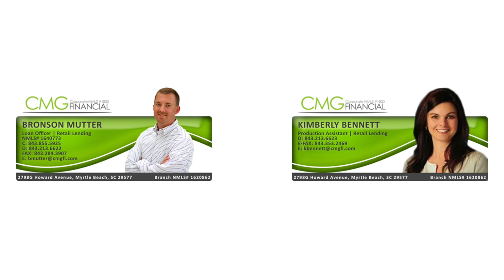Bronson Mutter Introduction to Sellers Video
A video introduction sent to sellers by CMG Financial's, Bronson Mutter.